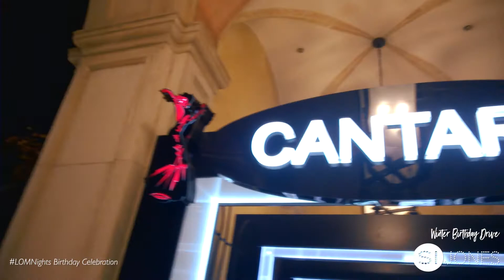Si Jones' Winter Birthday Drive | LOMNights After-Movie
Highlights and scenes from the Si Jones' Winter Birthday Drive party  hosted at Cantare Montecasino's Love Of Music Nights in June 2017.

Produced for Si Jones and Lee Management by LOTv.

You can find and follow Si Jones on social media and the web at the following:

Video production

Recorded on: Wednesday 7 June 2017

Recorded at: Cantare Montecasino, Johannesburg, South Africa.

Cinematography: Mudiwa 'MobbJustice' Gavaza (LOTv, Liyon Media)

Editing: Mudiwa 'MobbJustice' Gavaza (LOTv, Liyon Media)

Dj Ganyani ft Layla - Talk To Me

Dj Ganyani ft Layla - Talk To Me (Prince Kaybee Remix)